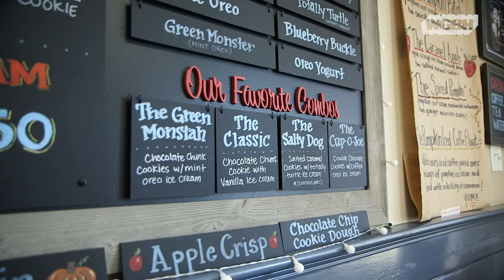Cookie Monstah’s Melissa Gale On The Moment Julia Child Went Speechless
Melissa Gale, owner of the wildly popular Cookie Monstah food truck, talks about how she got her start in the cookie business and why Julia Child’s reaction to a brioche tart left such an impact on her. More on Julia's legacy